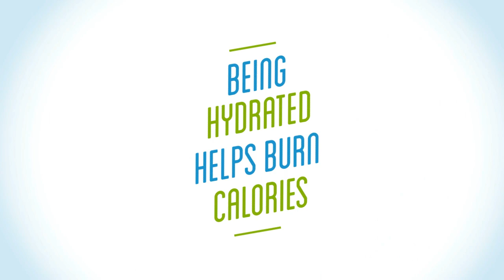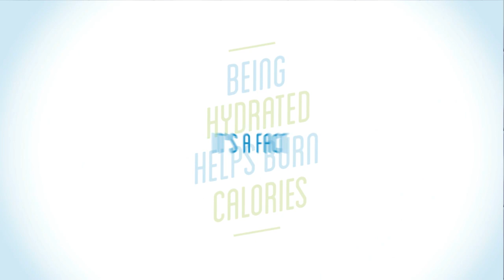Myth Or Fact - N°6 - Good Hydration Helps Burn Calories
Dr. Stookey explains how good hydration participate to the burn of calories.